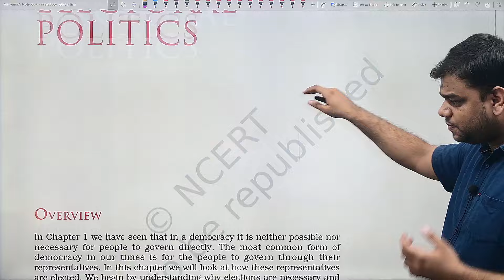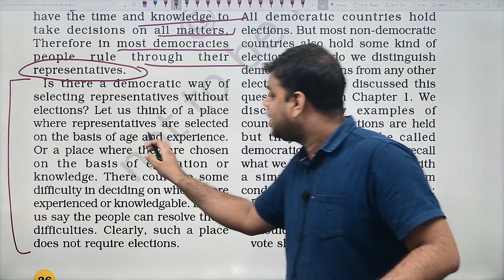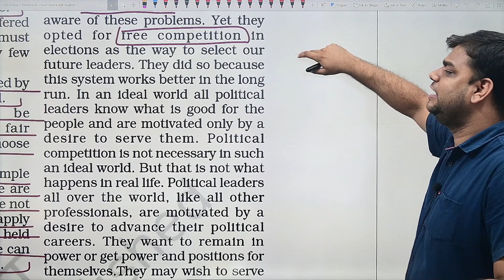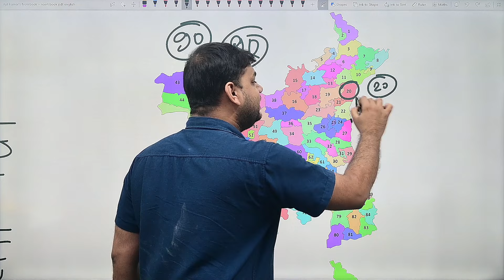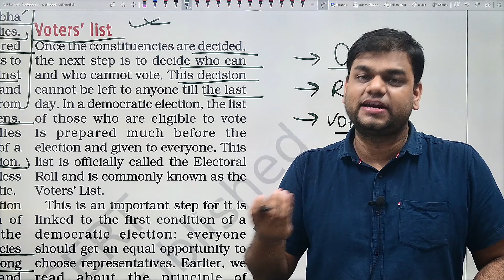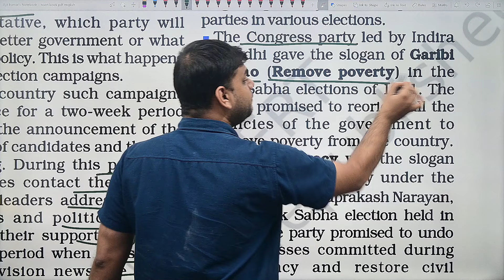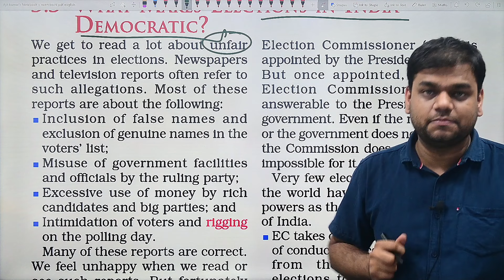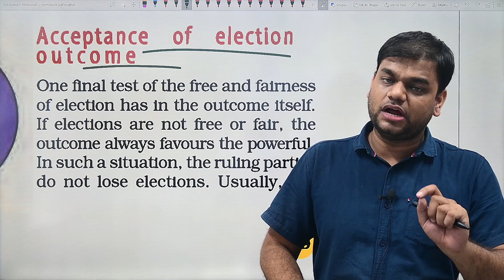Electoral Politics - Class 9 Civics Chapter 3 [Full Chapter]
in this video we are studying class 9 civics chapter 3 electoral politics. in this chapter we have to understand the election process in India, is election in india democratic, election commision, why do we need election and many more topics.